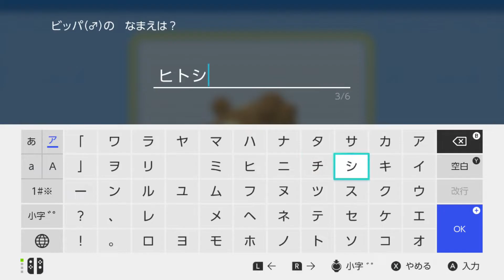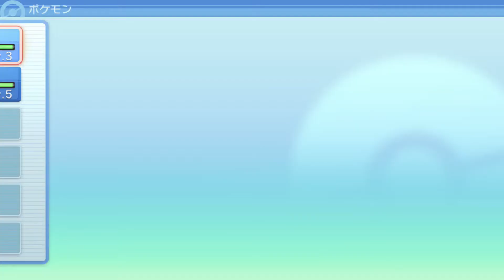「ビッパ」のみで殿堂入りをめざします。【ポケモンBDSP】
だれが何と言おうとムックルよりビッパの方が可愛いだろうが

「ビッパ」と殿堂入り目指す旅 Part1